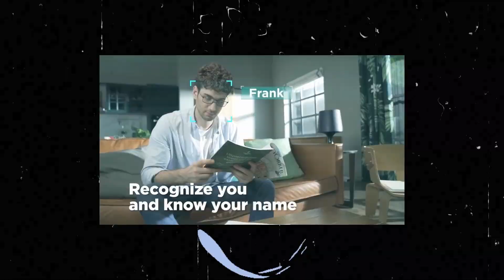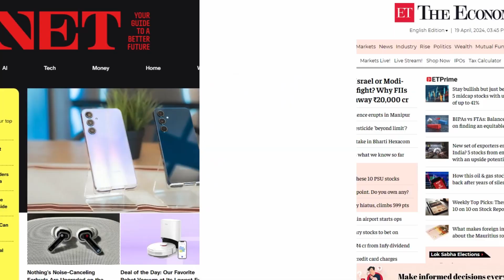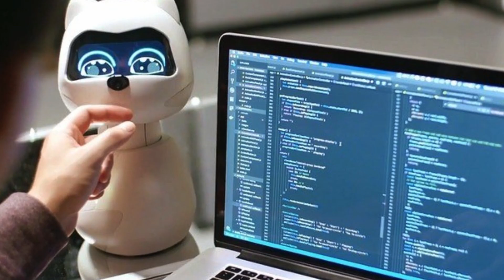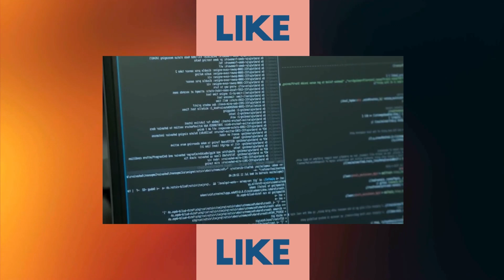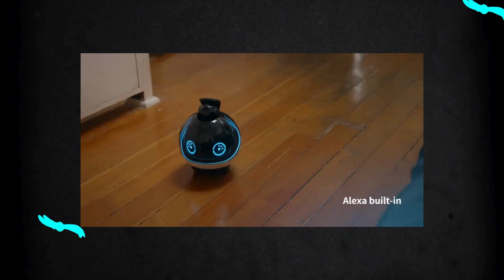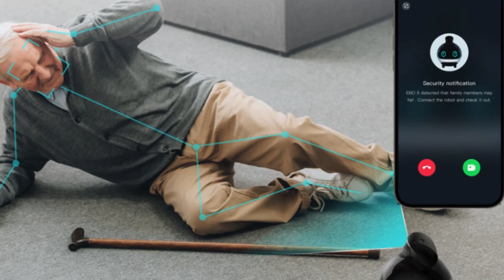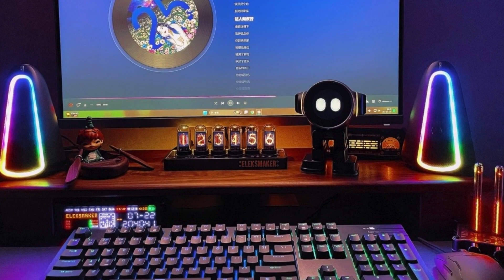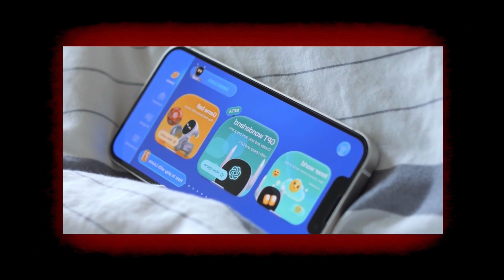Cuteness Overload: 10 Adorable Desktop Robot Pets to Charm You Daily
Get ready to meet the cutest little companions you never knew you needed! These desktop robot pets are about to steal your heart and bring a whole new level of adorableness to your workspace. But be warned, you might find yourself wanting to adopt them all! Cuteness Overload: 10 Adorable Desktop Robot Pets to Charm You Daily